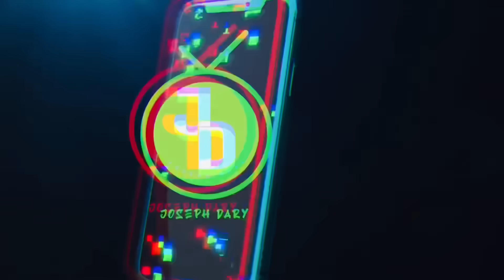Making couples switching phones for 60sec 🥳 SEASON 2 ( 🇿🇦SA EDITION )|EPISODE 257